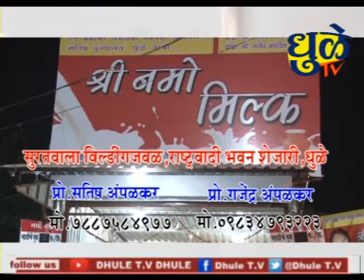Dhule tv News Bulletin 09 Nove 2017